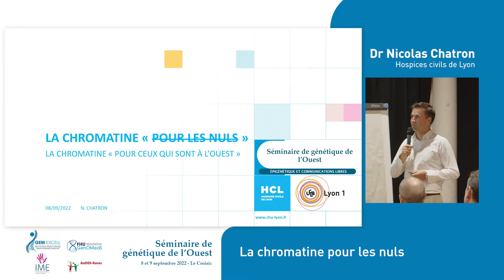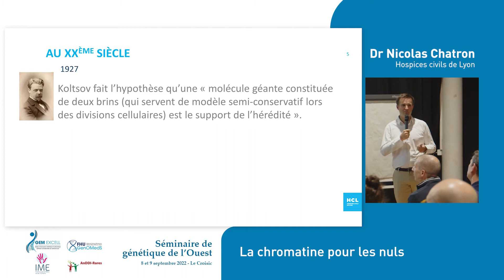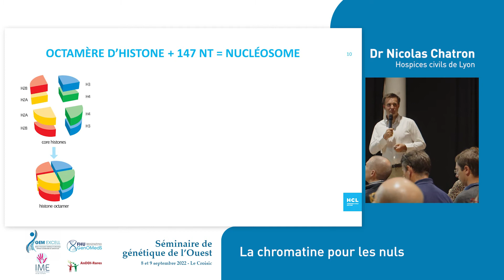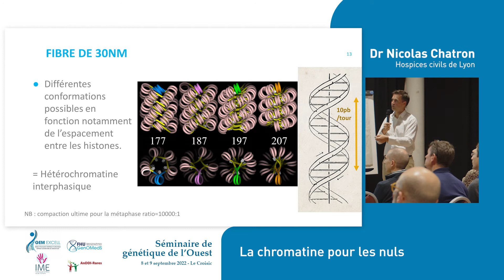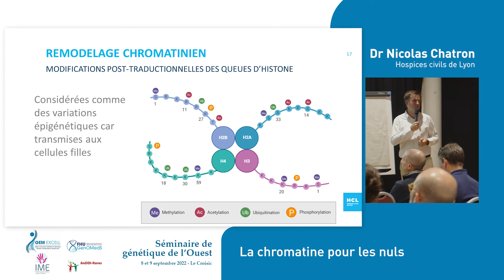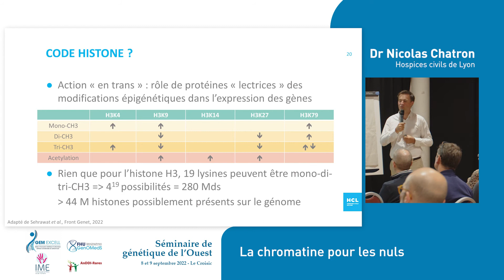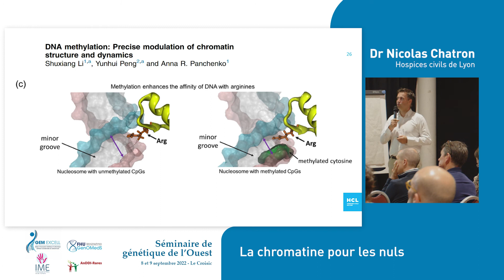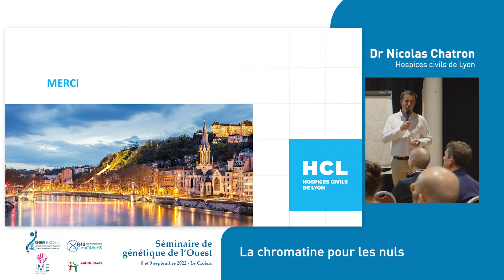Séminaire de génétique de l’Ouest - 2) Nicolas Chatron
Séminaire de génétique de l’Ouest
Épigénétique et communications libres
08 et 09 Septembre 2022 -  Le Croisic
« La chromatine pour les nuls »
Nicolas Chatron, Hospices Civils de Lyon